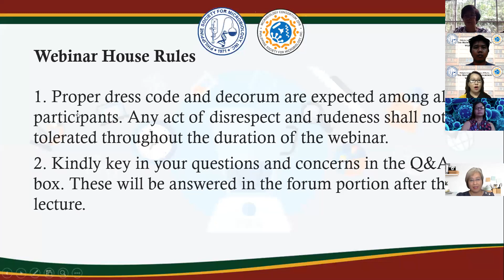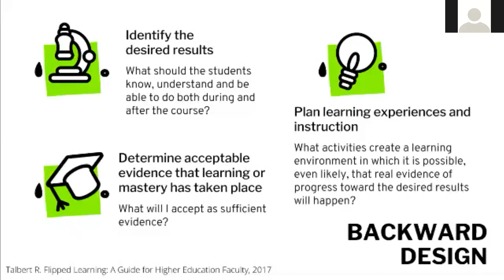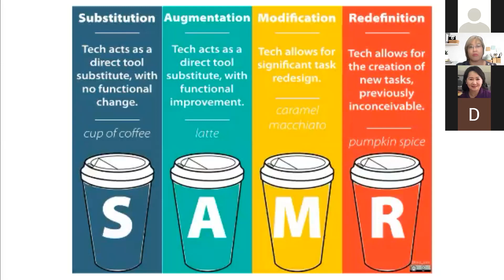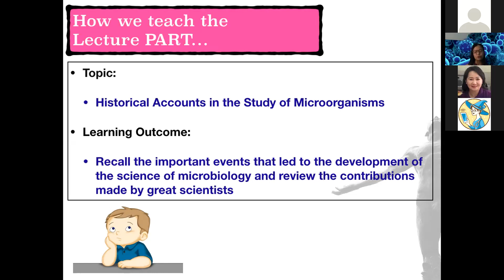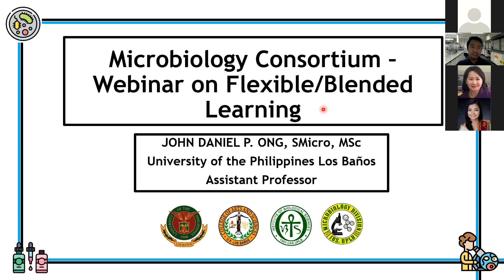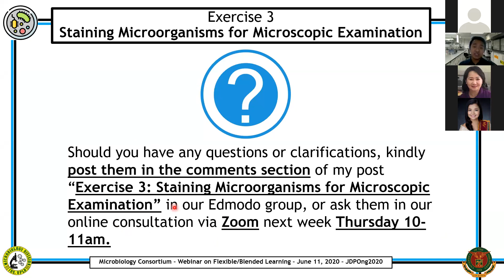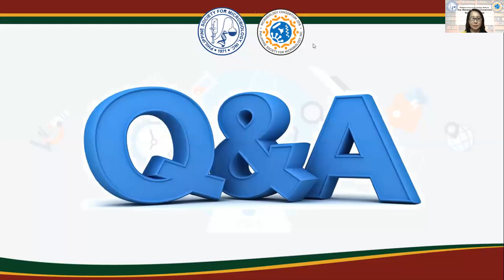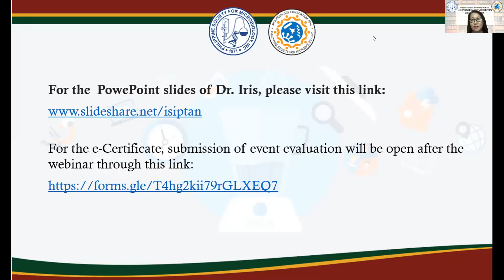Blended/Flexible Learning in Microbiology by Microbiology Consortium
This webinar was initiated and hosted by the Microbiology Consortium of the Philippine Society for Microbiology, Inc.
In this webinar, Dr. Iris Thielle Isip-Tan, the Director of the Interactive Learning Center of the University of the Philippines Manila, talks about methods of teaching microbiology subjects in coping with the current situation brought by the COVID-19 Pandemic.
Dr. Marilen P. Balolong of UP Manila and Prof. John Daniel P. Ong of UP Los Baños also shared techniques on how to handle Microbiology lecture and laboratory classes, respectively.